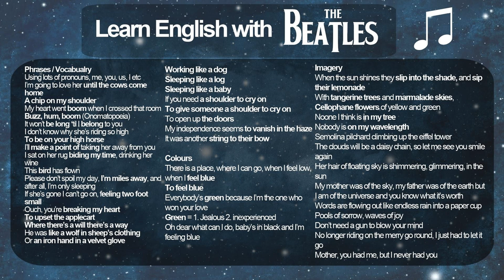731. Beatles Song Lyrics / Idioms & Expressions (with Antony Rotunno)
Learn English with The Beatles as we explore lyrics from Beatles songs and pick out some idioms, descriptive language and other vocabulary for you to learn. Featuring Antony Rotunno from the Glass Onion: On John Lennon podcast.